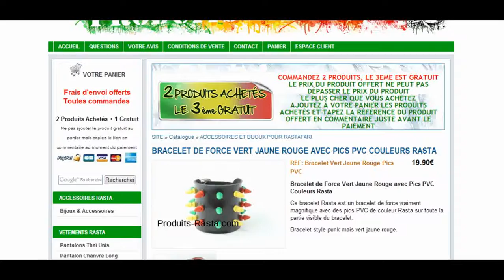BRACELET DE FORCE VERT JAUNE ROUGE AVEC PICS PVC COULEURS RASTA